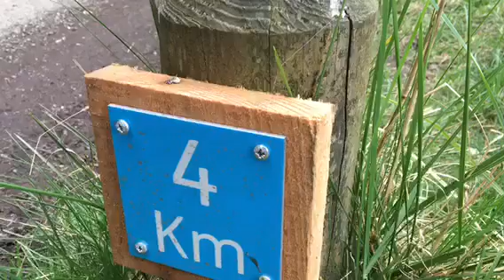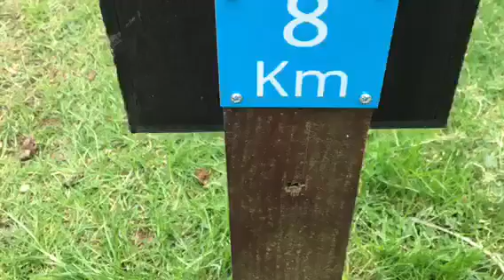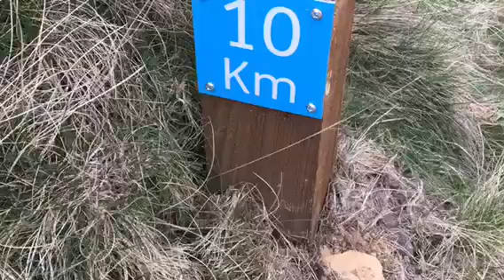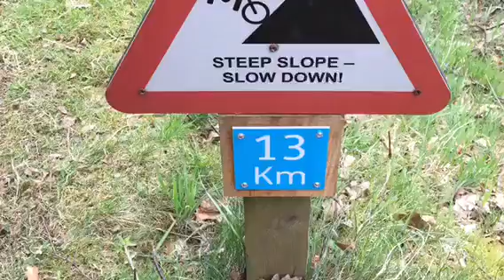My sponsored walk to raise money for Tanzania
I walked 16.8 k with my dad and my dog Alfie and these and the sights and videos we took and did that day 21/04/17